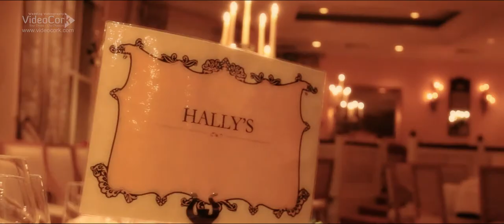Wedding Video in Sheen Falls Lodge Hotel in Kenmare Kerry and Holy Cross Church in Kenmare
Cork based wedding videographer We are Specialising in wedding videography and wedding videos in Cork, Kerry